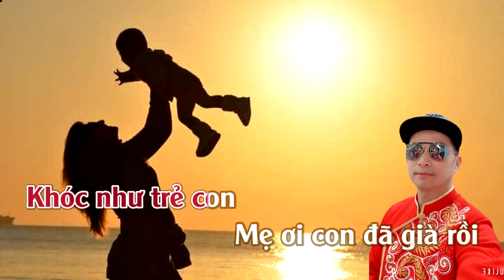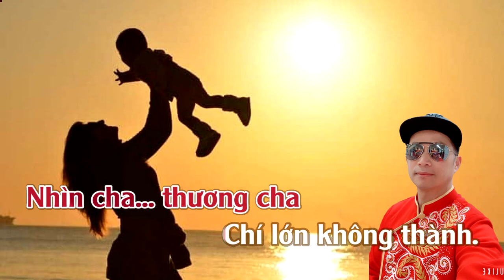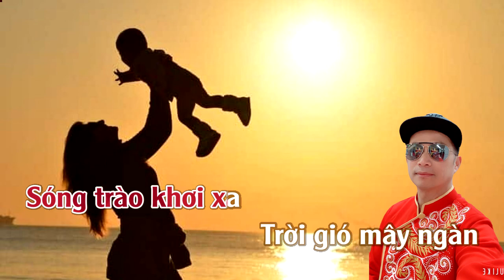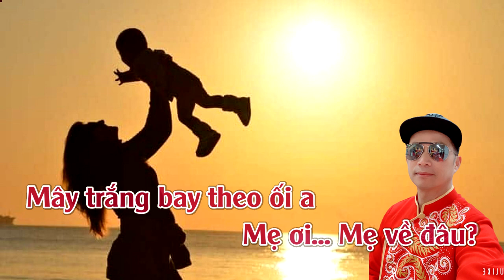Mẹ Tôi | Karaoke | Tone | Nữ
Mẹ Tôi

Mẹ ơi con đã già rồi con ngồi nhớ mẹ khóc như trẻ con
Mẹ ơi con đã già rồi con ngồi ngớ ngẩn nhớ ngôi nhà xưa
Ngày xưa cha ngồi uống rượu, mẹ ngồi đan áo.
Ngoài kia, mùa Đông cây bàng lá đổ.

Ngày xưa chị hát vu vơ những câu ca cổ cho em nằm mơ
Ngày xưa mẹ đắp cho con tấm khăn quàng cổ ấm hơi mẹ tôi
Ngày xưa bên giường cha nằm mẹ ngồi xa vắng.
Nhìn cha, thương cha chí lớn không thành.

Biển sóng thét gào một ngày nhớ mẹ sóng trào khơi xa
Trời gió mây ngàn một ngày khóc mẹ trăng tàn sao rơi
Mẹ ơi! Thế giới mênh mông, mênh mông không bằng nhà mình.
Tuổi thơ như chiếc gối êm, êm cho tuổi già úp mặt.

Trèo lên dãy núi thiên thai ối a mẹ ngồi trông áng mây vàng
Mẹ ơi! Hãy dắt con theo ối a để con mãi mãi bên mẹ.
Dù cho phú quý vinh quang, vinh quang không bằng có mẹ.

Trèo lên dãy núi thiên thai ối a mẹ tôi về đâu?
Ngàn năm mây trắng bay theo ối a mẹ ơi mẹ về đâu?